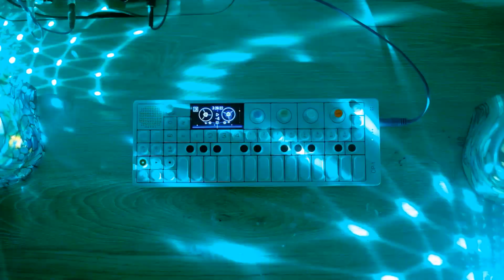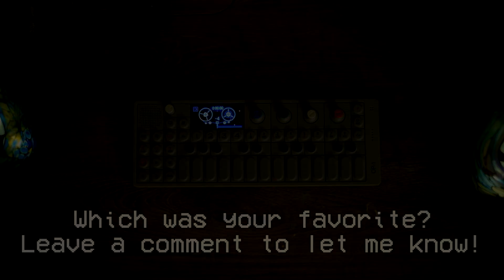A Video Game That Never Was: A Teenage Engineering OP-1 Performance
This is my most recent album: a collection of songs that are meant to sound like something you'd hear in a video game soundtrack.  I learned a lot abut the OP-1 by doing this, which, aside from hopefully making some fun songs, was a big part of what I hoped to accomplish.

And here's a track listing:
00:00 Before The Game Begins
01:17 The Forest Village
03:09 Caverns Of Crystal Stalactites
05:17 Upon Entering The Castle
07:34 A Fireside Song
08:16 The Nightmare
09:03 Embarking On Our Journey
12:16 A Tavern In The Wilderness
13:31 A Mountaintop, Dusted With Snow
16:09 A Dream Of The Castle
16:42 The Requisite Comic Relief Character
17:50 The Boss Arrives
18:31 Time To Fight!
20:40 Mission Accomplished!